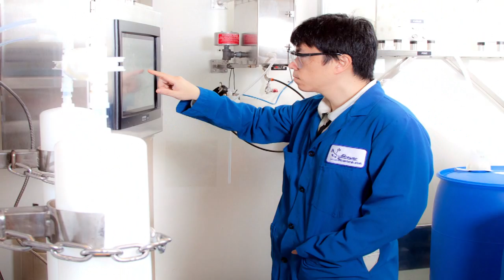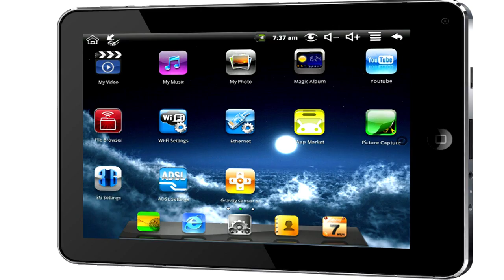Brewer Science Advancing Technology from Rural Missouri Location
Spotlight on Missouri Business featuring Brewer Science of Rolla, Missouri.  Founded in 1981 on Dr. Terry Brewer's discovery of anti-reflective coatings.  Today the company continues to lead a revolution in the global microelectronics industry resulting from that discovery.

Under Dr. Brewer's leadership, Brewer Science has grown to be a global leader in developing and manufacturing advanced materials and equipment for the reliable fabrication of cutting-edge microdevices used in electronics such as tablet computers, smartphones, digital cameras, televisions, and LED lighting.